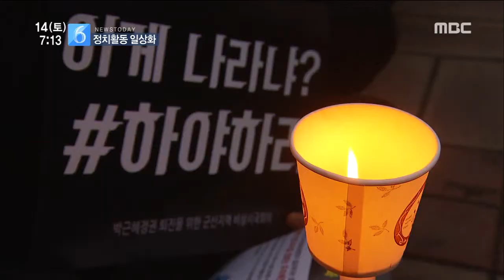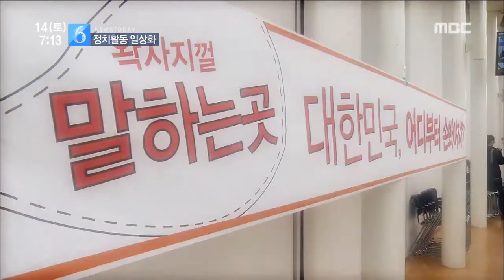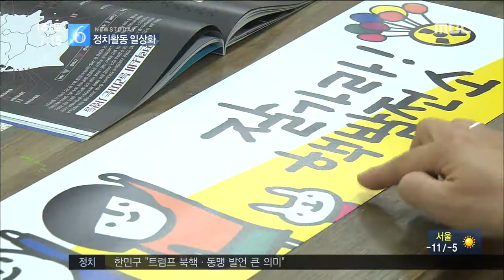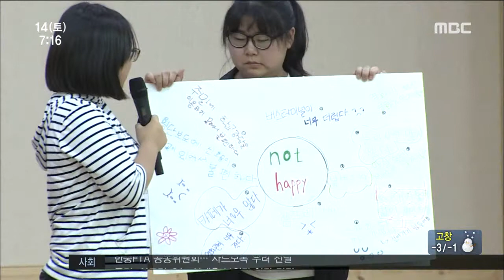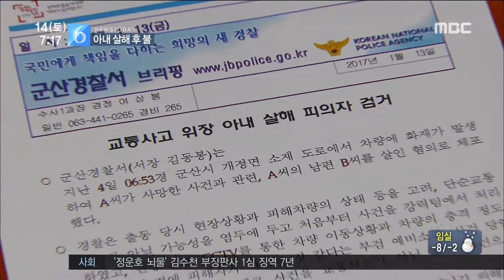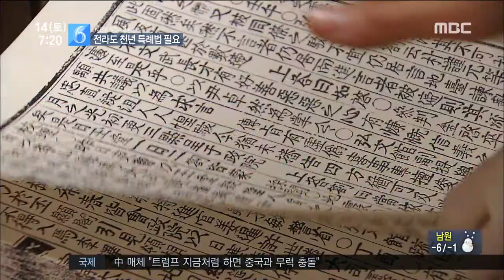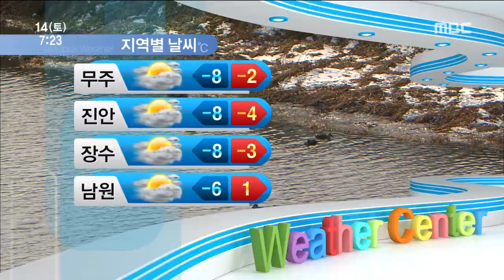전주MBC 2017년 1월 14일 뉴스투데이